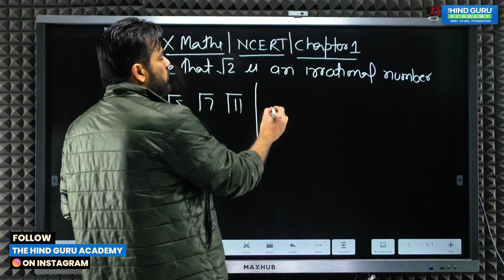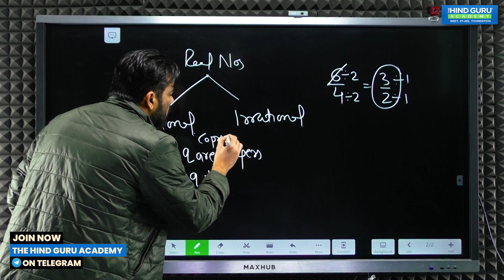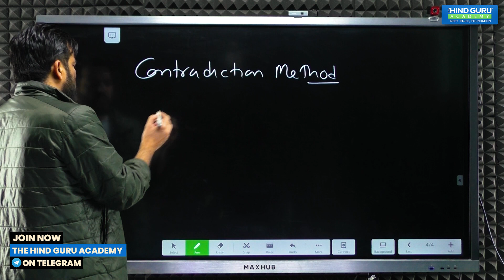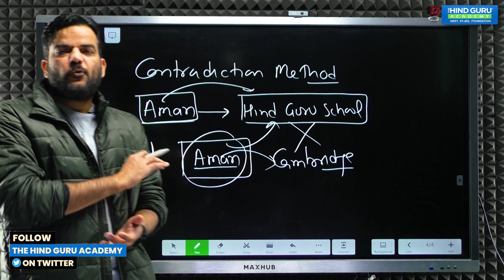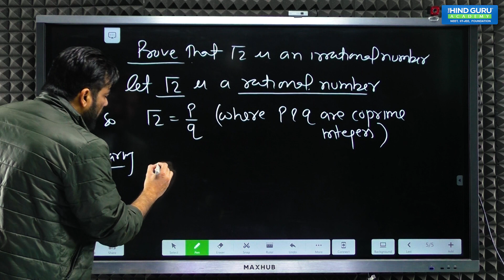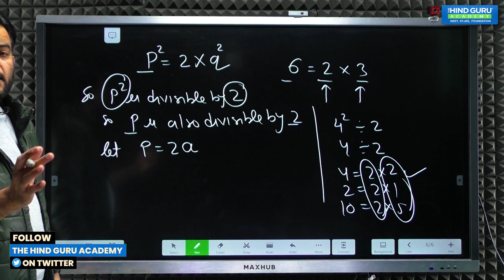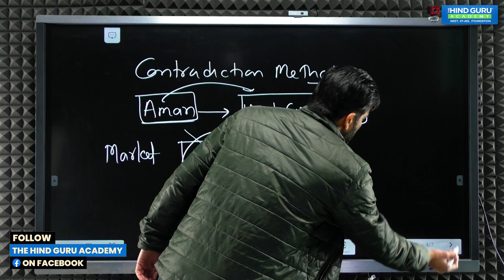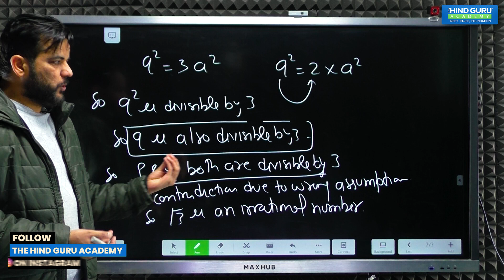Proof I √2 is an irrational number I CLASS 10 Maths I CBSE BOARD I Real Number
WELCOME TO THE HIND GURU ACADEMY®
India’s Best Institute For NEET/JEE/FOUNDATION
TOPIC📝- Prove that √2 is an irrational number | Class 10
Subject- Mathematics
TEACHER- Noor Nawaz Khan Sir (Founder | Hind Group of Inst.)
STUDY MATERIAL & LINKS - NA